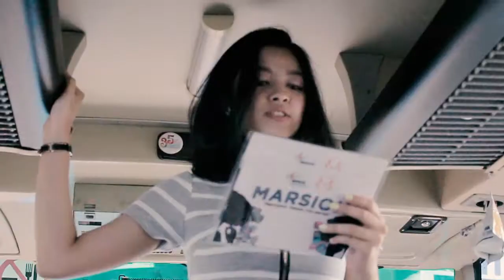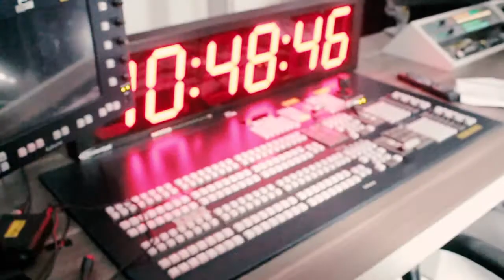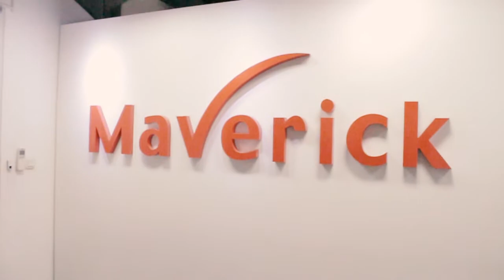[After Movie] MARSION 2017: Proficiency through Exploration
These are after movie of MARSION 2017 that was held on May, 16th at RCTI and May, 19th at MAVERICK ✨

Thank you to @officialrcti and @Mavgram for the knowledge shared during the company visit.

We also want to thank the participants of MARSION 2017, hopefully the knowledge that has been obtained can be useful in your professional endeavors later.